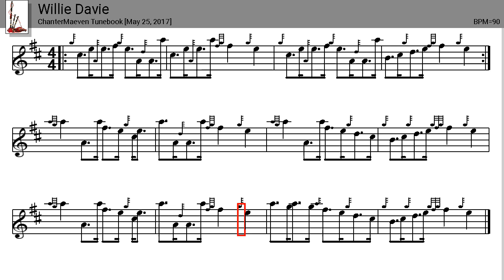Tunebook: Willie Davie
'Willie Davie' is a 4/4 reel with 2 parts [May 25, 2017 10:43:06].

This score is played at 90BPM.